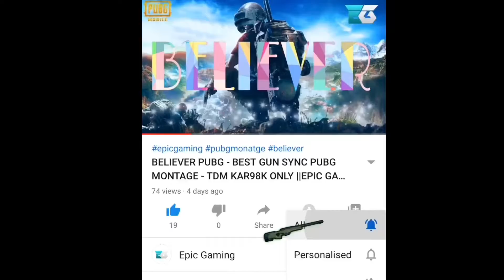When PUBGM Conqueror Plays COD Mobile || COD Mobile Ranked Multiplayer Gameplay || Epic Gaming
MY DEVICE - iPAD MINI 5 (2019)

MY CONTROLS - 4 FINGER CLAW + GYROSCOP